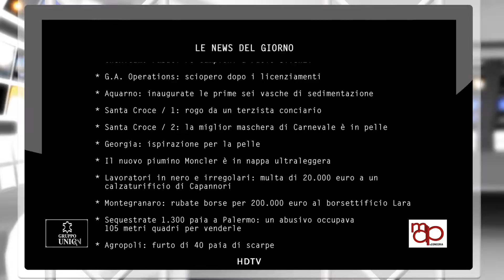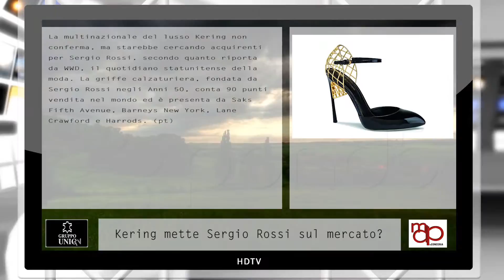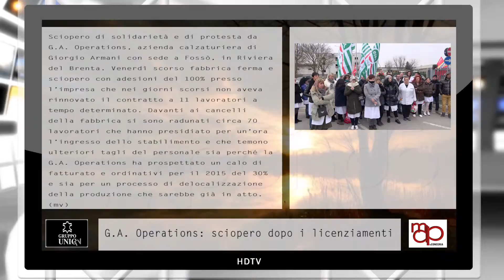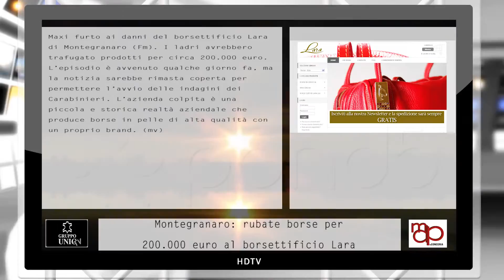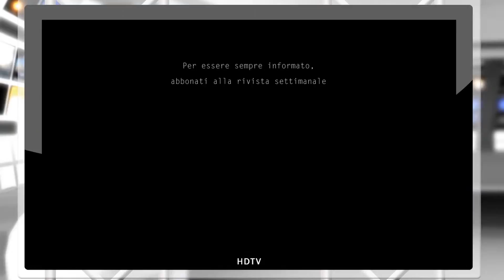UNIC, newsdaily 16 febbraio 2015